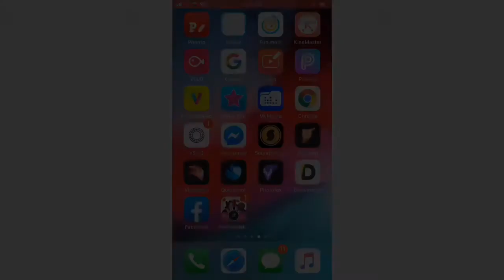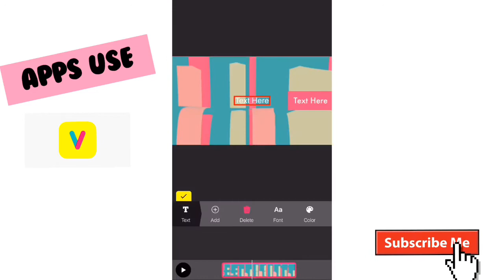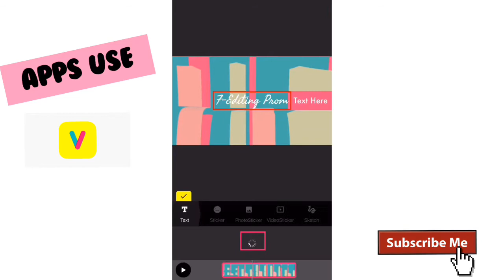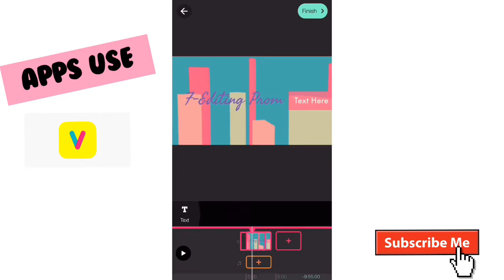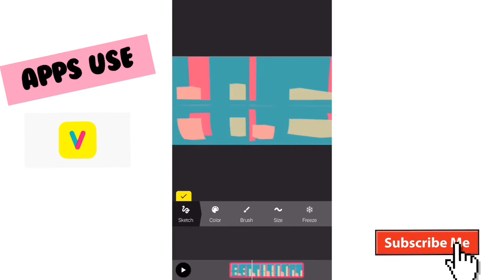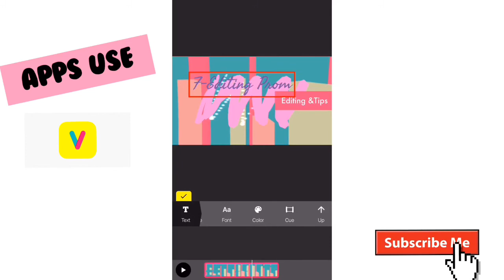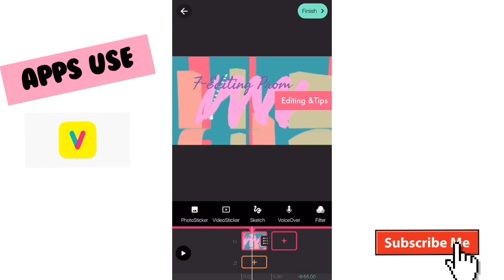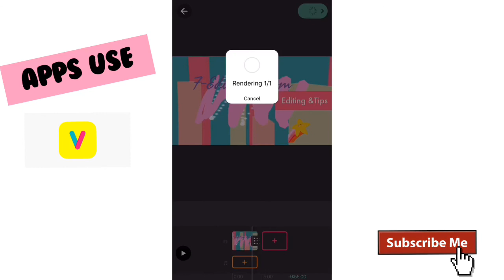HOW TO CREATE SIMPLE INTRO USING POCKET VIDEO| Tagalog Tutorial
Hello everyone,

Today’s video, I am showing you my simple intro using pocket video.

Pocket Video is compatible with iPhones and Android devices.

It’s me Faye xoxo